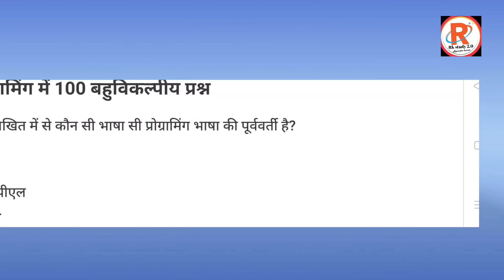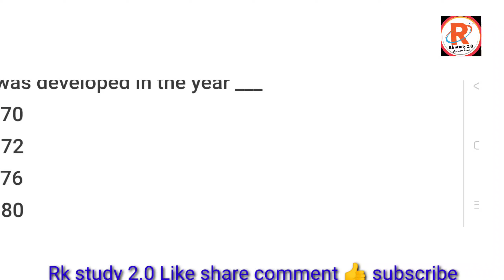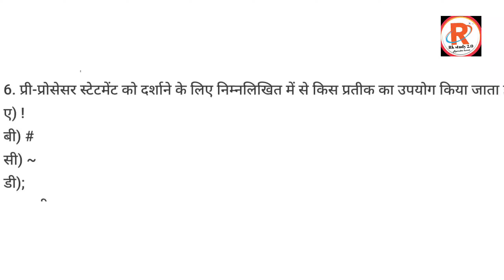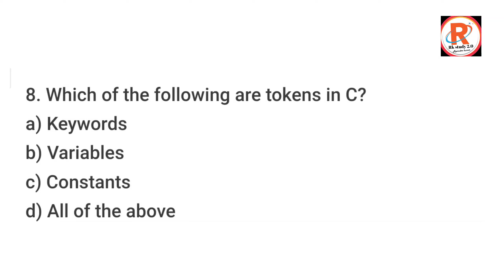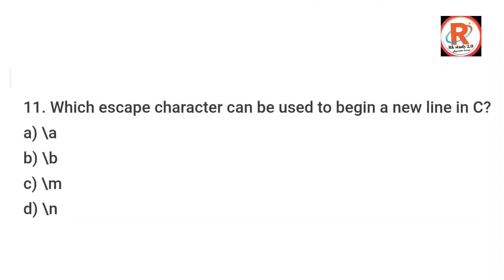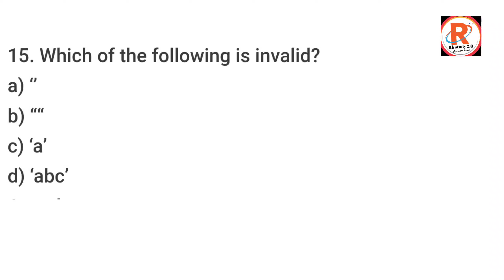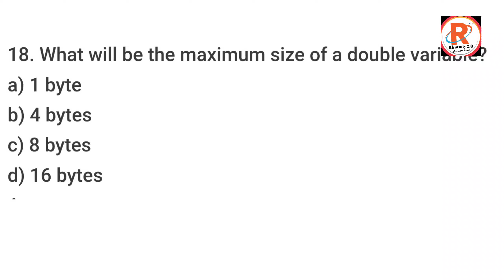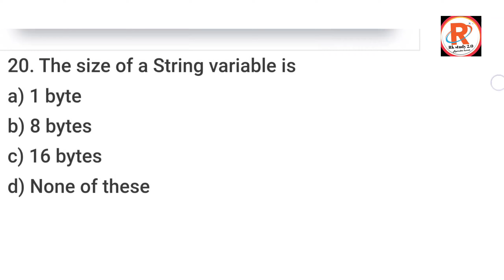🛑 Live, C Programming Language MCQ ll concept of programming using-C Il objective questions answer